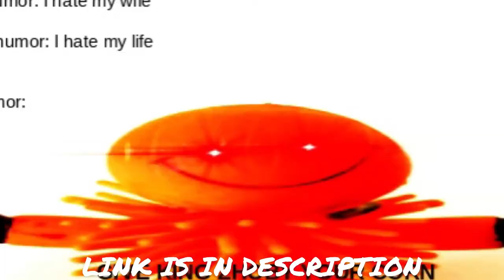Corn duos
Me and corn man spread the corn word.